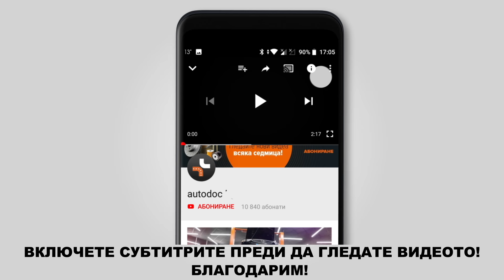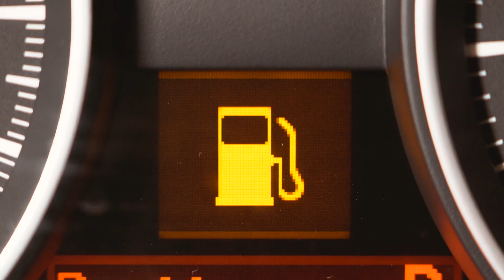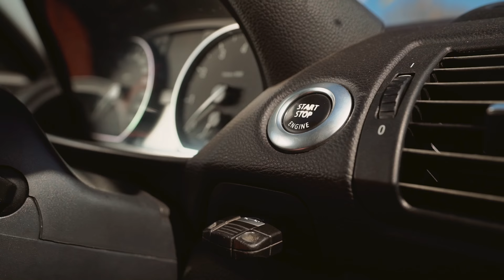3 Най-често срещани причини, поради които колата не пали | AUTODOC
3 Най-често срещани причини, поради които колата не пали | AUTODOC